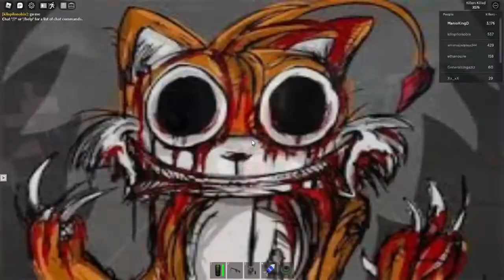I PLAYD IT :/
reeeeeeeeeeeeeeeeeeeeeeeeeeeeeeeeeeeeeeeeeeeeeeeeeeeeeeeeeeeeeeeeeeeeeeeeeeeeeeeeeeeeeeeeeeeeeeeeeeeeeeeeeeeeeeeeeeeeeeeeeeeeeeeee